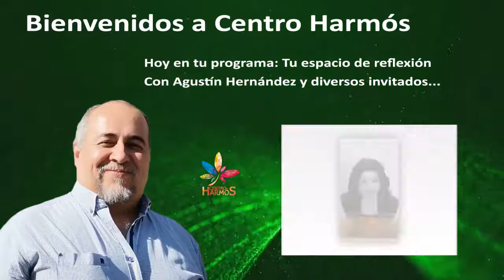Juan Carlos Hernández, ¿La dependencia emocional hace daño? Tu espacio de reflexión 72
Tu espacio de reflexión 72 – Juan Carlos Hernández Meijueiro

En el programa de Tu espacio de reflexión 72 contaremos con la presencia de Juan Carlos Hernández Meijueiro.

•	Director General de "Oikos, Centro Integral", en Querétaro, Qro., México.
•	Maestrante en Salud Pública - Univ. Emory, Atlanta, Georgia, USA.
•	Maestrante en PsicoTerapia Gestalt - Inst. de Investigaciones Gestálticas, Xalapa, Veracruz, Mx.
•	Psicólogo Social - UAM - Xochimilco.
•	Teólogo - Universidad Pontificia Urbaniana, Castelgandolfo, Roma, Italia.
•	Dipl. como Educador en Sexualidad Humana - UAQ.
•	Dipl. en Programación Neurolingüística - Casa Ballians, Gdl, Jalisco, Mx.
•	Miembro Vitalicio de "Ashoka, Asociación Internacional de Emprendedor@s Sociales, A. C.”.

Tema: ¿La dependencia emocional hace daño?

•	¿Qué es la dependencia emocional?
•	¿Hay dependencia emocional solo hacia personas?
•	¿Cómo darnos cuenta cuando estamos siendo dependientes emocionales hacia algo o alguien?
•	¿Cómo dejar de ser dependiente emocional?

Te esperamos éste martes 9 de agosto a las 8 de la noche (hora CDMX).

Sigue a Agustín en:
Fb, Ig, YouTube, Telegram: Centro Harmós

Sigue a Juan Carlos en:
YouTube: Juan Carlos Hernández Meijueiro

Escúchanos y descúbrete tal como eres...
Centro Harmós, un encuentro personal...